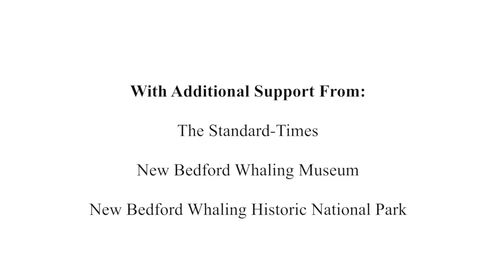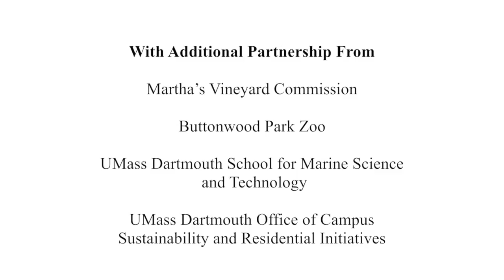GAEA Summit Jeff Turner (2015)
Video created for UMASS Dartmouth for GAEA Summit 2015.
Media Production 3 project done on Final Cut Pro.
-Videographer-